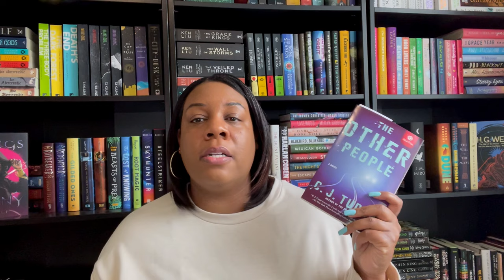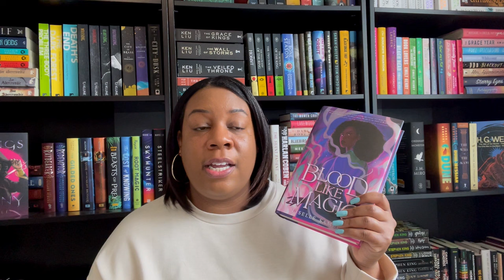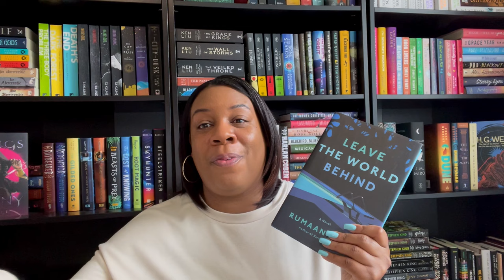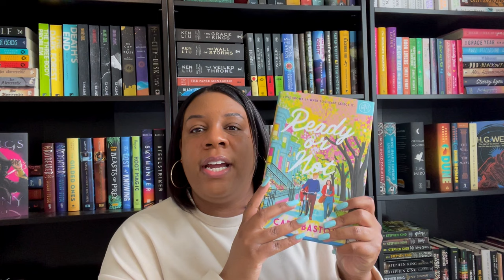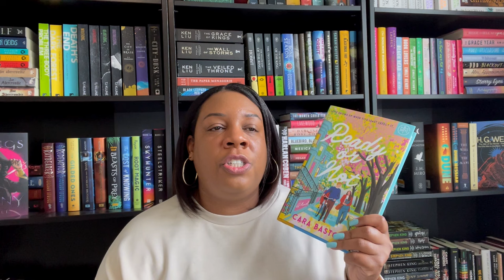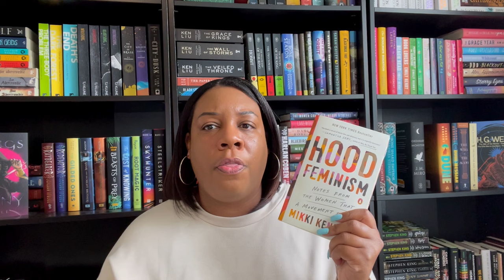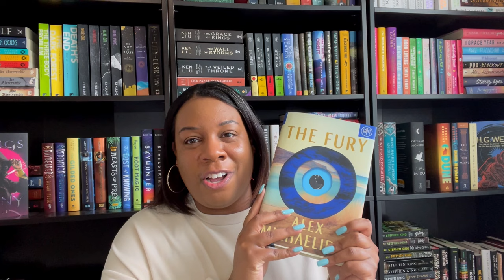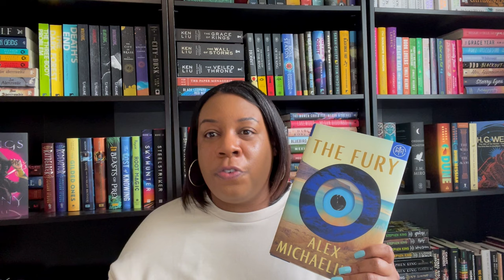3 DNFs and 1 Surprising Read!| Recent Reads #41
Another round of recent reads! Enjoy!

Timestamps:
00:00 - The Princess of Las Vegas
02:40 - The Other People
04:46 - Blood Like Magic
07:57 - Leave the World Behind
10:35 - Hearts Still Beating
14:38 - Ready or Not
17:16 - Hood Feminism
18:40 - Listen for the Lie
22:30 - The Fury

Amazon Wishlist 🎁